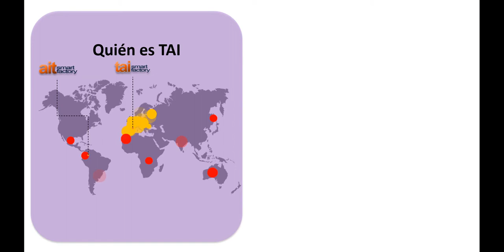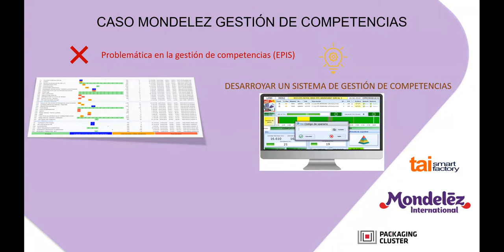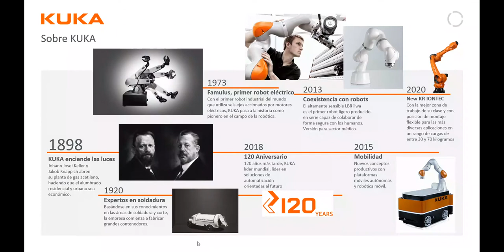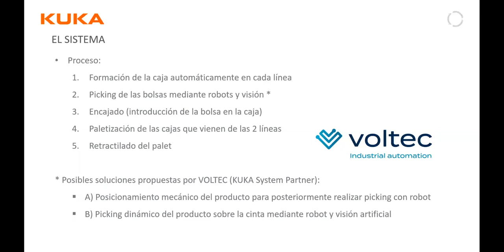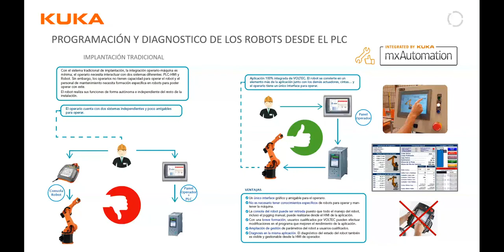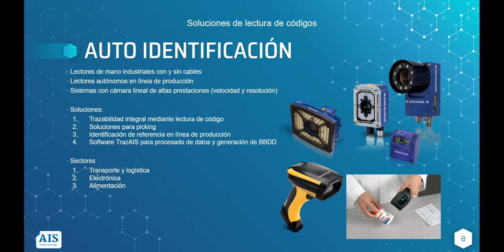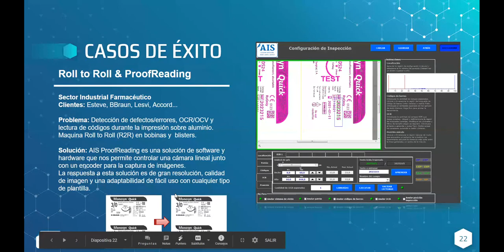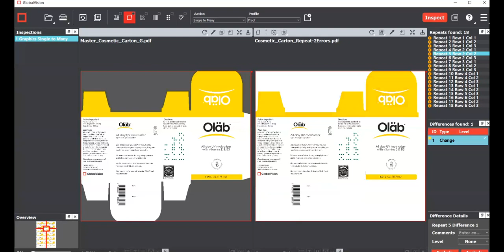Soluciones para tener la planta 4.0 en la industria del packaging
Nuevo webinar donde se han explorado diferentes maneras de digitalizar procesos, así como soluciones para tener una planta con tecnología 4.0., con empresas socias del clúster como TAI Smart Factory, Kuka o AIS Vision Systems.